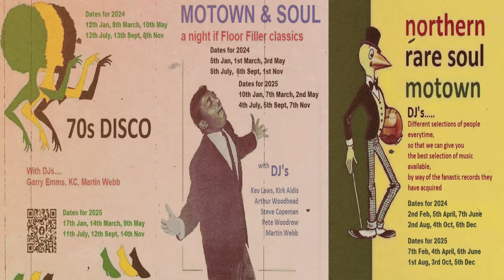I Can't Make It Without You-Debbie Dean-1966